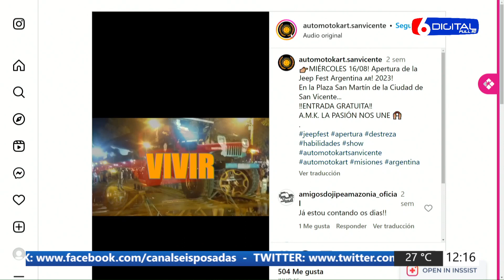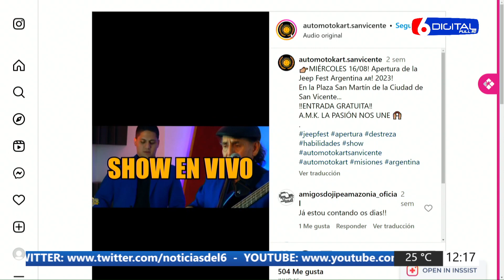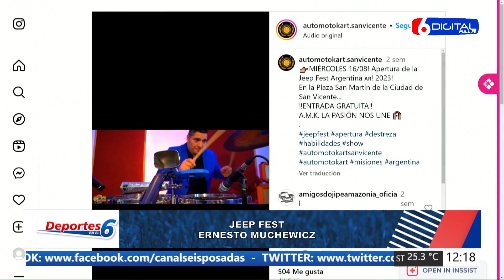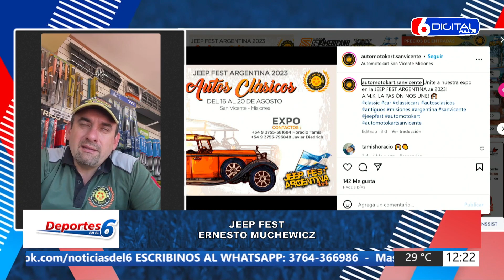04 08 23 DEPORTES EN EL 6 ERNESTO MUCHEWICZ